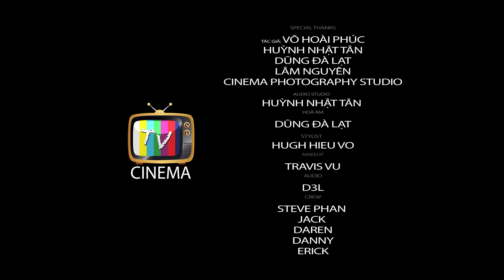MV13 / VÔ CÙNG / DIỄM LIÊN / THƠ: HUỲNH TUẤN ANH / TÁC GIẢ: VÕ HOÀI PHÚC / ALBUM NHẠC 2021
Diễm Liên cảm ơn cả nhà mình đã ủng hộ đăng ký cho kênh youtube chính thức và duy nhất của Diễm Liên. Sau nhiều năm ca hát, Diễm Liên chưa bao giờ làm ra một kênh youtube chính thức nào cho riêng mình, vì sự yêu thương của khán giả, bạn bè và các fans, Diễm Liên chính thức tạo ra kênh YouTube này sẽ độc quyền chia sẻ những sản phẩm âm nhạc của Diễm Liên, mong được cống hiến những tác phẩm nghệ thuật đến với khán giả của mình. Love You ! VÔCÙNG, diemlien, erickhiepnguyen, VÕHOÀIPHÚC, cinemaphotographystudio, cinemastudio, musicvideo, vietnamesesingers, thuýnga, trungtâmthuýnga, asiaentertainment, diễmliên, diemlien, canhạckịch, diemlienofficialyoutubechannel, cinemaphotographystudio, cinemastudio, erickhiepnguyen.

SONG:            VÔ CÙNG
THƠ:              HUỲNH TUẤN ANH
TÁC GIẢ:        VÕ HOÀI PHÚC
AUDIO:           HUỲNH NHẬT TÂN
MIX:               DŨNG ĐÀ LẠT
STYLIST:      HUGH HIEU VO
MAKEUP:     TRAVIS VU
STUDIO:       CINEMA PHOTOGRAPHY STUDIO
AUDIO:         D.3.L.
VIDEO:         CINEMA STUDIO / ERICK HIEP NGUYEN